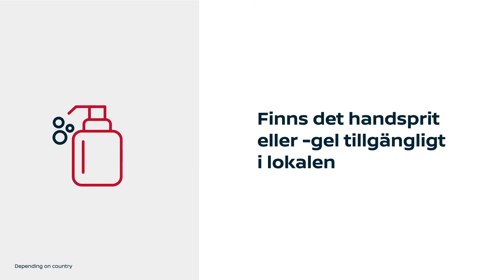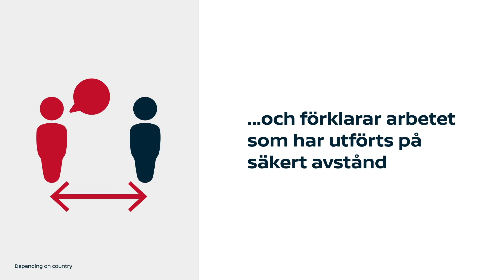Hygienrekommendationer från Nissan